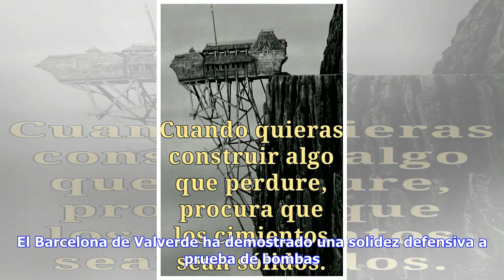Noticias de última hora | Sólidos cimientos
El Barcelona de Valverde está invicto en Liga tras 28 jornadas y sólo ha concedido 13 goles. En Champions la historia aún más asombrosa: dos goles en contra en siete encuentros. Y en la Copa del Rey, otros dos en ocho. En total, 17 goles en los 43 partidos oficiales que ha disputado el Barcelona después del varapalo de la Superocopa de España, en la que encajó cinco goles en dos partidos. En esos 43 partidos sólo ha habido un equipo capaz de marcarle más de un gol, el Celta de Vigo, y no logró e...